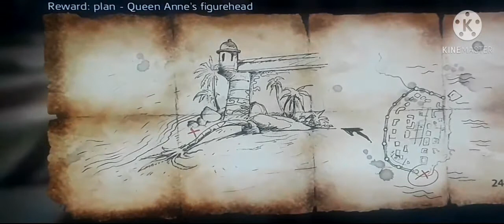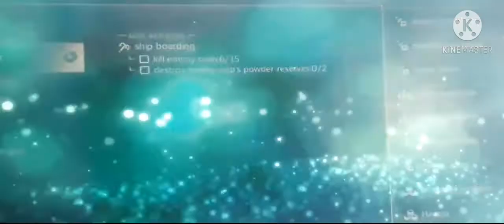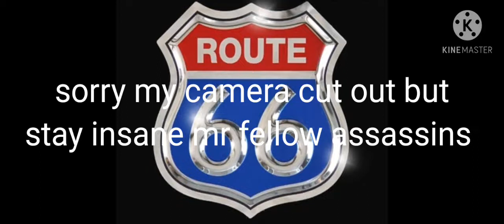assassin creed black flag adventures part 2